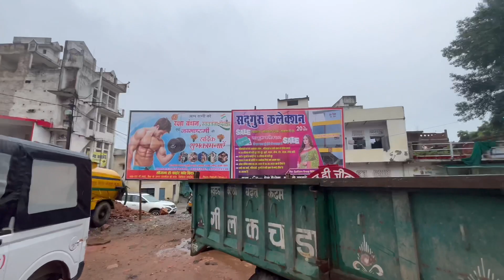Humari Gadi Fas Gai 😅 || Paras Goswami